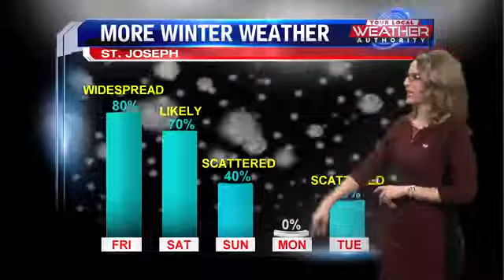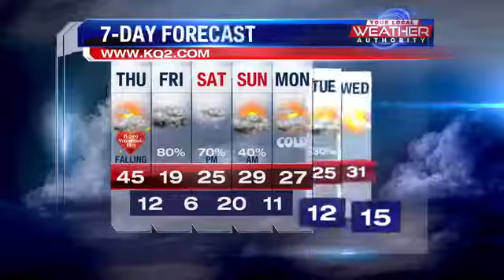One more nice day for Valentine's Day before winter returns